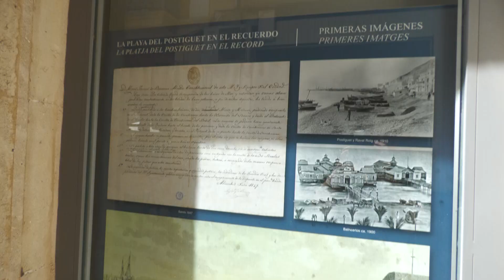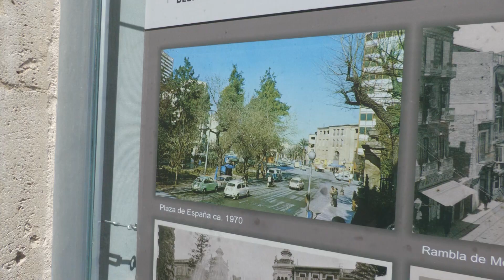El Archivo Municipal muestra el "Verano en Alicante" en el siglo XX | AlacantíTV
El Archivo Municipal ha inaugurado una exposición que invita a redescubrir cómo era el “Verano en Alicante” en el siglo XX. La muestra incluye fotografías y postales en los ocho ventanales exteriores del edificio de la calle Labradores, así como en su interior. El recorrido permite ver la evolución del turismo y el crecimiento de la ciudad.

Sintonízanos
en el canal 21 de la TDT